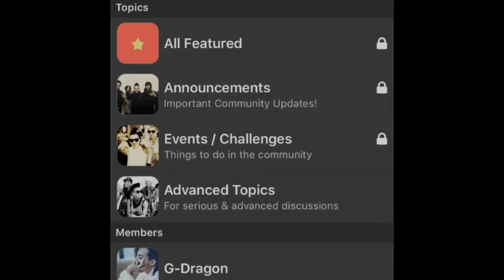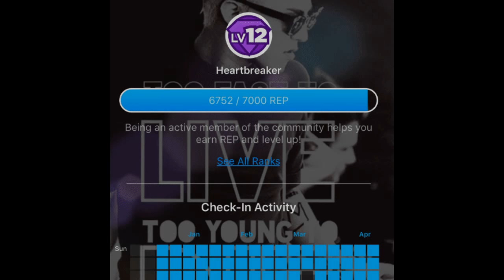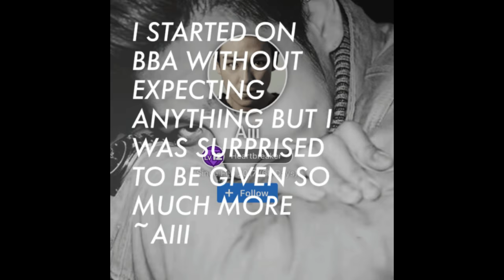BigBang Amino 20K Members Special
BigBang Amino - Experience the V.I.P. Life!